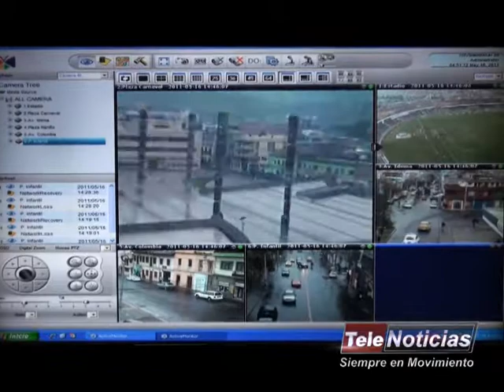PASTO CONTARA CON SISTEMA MÁS MODERNO DE CÁMARAS DE SEGURIDAD